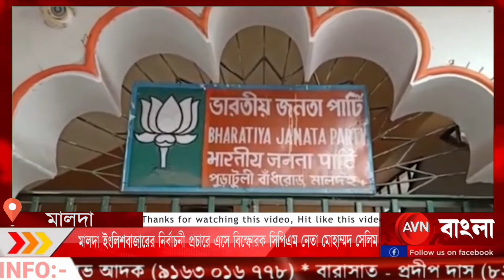মালদা ইংলিশবাজারের নির্বাচনী প্রচারে এসে বিস্ফোরক সিপিএম নেতা মোহাম্মদ সেলিম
মালদা-মালদা ইংলিশবাজারের নির্বাচনী প্রচারে এসে বিস্ফোরক সিপিএম নেতা মোহাম্মদ সেলিম। মালদা জেলা সিপিএম কার্যালয়ে এক সাংবাদিক সম্মেলনে সেলিম বলেন, যেমন জঞ্জাল পরিষ্কার হবে তেমনি রাজ্যের জঞ্জাল পরিষ্কার করতে হবে। বিজেপি একটা গার্বেজ গ্রাউন্ড হয়ে গিয়েছে, ডাম্পিং গ্রাউন্ড হয়ে গিয়েছে। যত দুর্নীতিবাজ তৃণমূল বিজেপিতে চলে যাবে সে যদি বিজেপিতে চলে যায় কেন্দ্রীয় পুলিশের পাহাড়া পাবে। সে যদি বিজেপি থেকে তৃণমূলে চলে আসে তাহলে রাজ্য পুলিশের পাহাড়া পাবে।সাধারণ মানুষের নিরাপত্তা থাকছে না। আর দুষ্কৃতীরা কেন্দ্রীয় পুলিশ রাজ্য পুলিশের পাহাড়া পাচ্ছে। মানুষ সকাল সকাল উঠে যদি ভোট দেয় তাহলে ভোট লুট রোখা যায়। গত চার পাঁচটি কর্পোরেশন ইলেকশন আমরা যা দেখেছি সকাল নটা পর্যন্ত যেখানে ভোট হয়েছে ভালো ভোট হয়েছে। সেখানে তৃণমূলের ভালো ভোট হয়নি। সকাল ন'টার পর বোম বন্দুক নিয়ে ভোট লুট হয়েছে। সকাল নটার মধ্যে বেশির ভাগ ভোট হয়ে গেলে বামফ্রন্ট ভাল রেজাল্ট করবে।
             এই বিষয়ে দক্ষিণ মালদার সাংগঠনিক জেলার বিজেপির সাধারণ সম্পাদক অম্লান ভাদুরি বলেন, পশ্চিমবাংলায় বিজেপির ৭৫ জন বিজেপি এমএলএ আছে। বামেরা  খাতা খুলতে পারিনি। তাদের মুখে এসব কথা মানায় না। এখন তৃণমূলে দয়া-দাক্ষিণ্যে বাংলায় রাজনীতি করছে। বাংলার রাজনীতিতে প্রাসঙ্গিকতা হারিয়েছে। তাই তাদের বিষয়ে কোনো কটু কথা বলতে চাই না।
           মোহাম্মদ সেলিমের মন্তব্য প্রসঙ্গে রাজ্য তৃণমূলের সাধারণ সম্পাদক কৃষ্ণেন্দু নারায়ণ চৌধুরী বলেন, ভোট লুট করা ওরাই শিখিয়েছে। কিভাবে ভোট লুট করতে হয় না করতে হয় ওরাই করতো আগে। বিজেপি তৃণমূল এক নয়। বিধানসভা নির্বাচনে আমরা দেখেছি সিপিএম বিজেপি এক হয়ে গিয়েছিল।